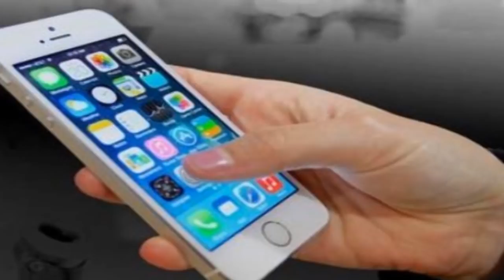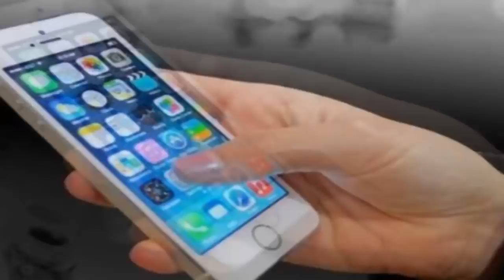E.T. The Extra-Terrestrial Prank Calls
Funny E.T. The Extra-Terrestrial prank phone calls from DareToBeStupidShow's classic public access TV show Dial  E.T Phone Home

The Rules Of E.T Prank Calls:

1. You can only use 3 words in each call and those words are. E.T...Phone...Home

2. You can and should mix up the order in which you use words

How long can you keep each person on the phone?

isrc=USUAN1100288